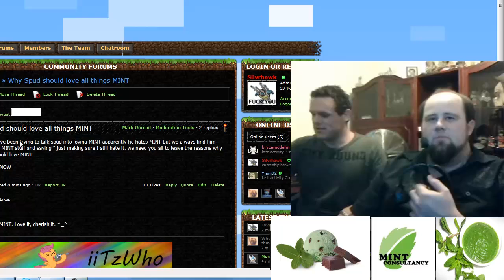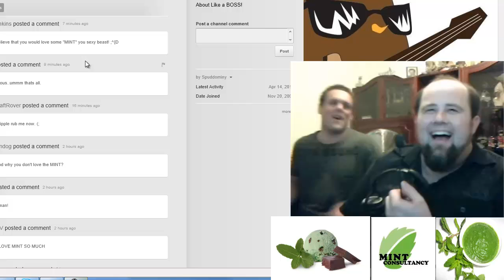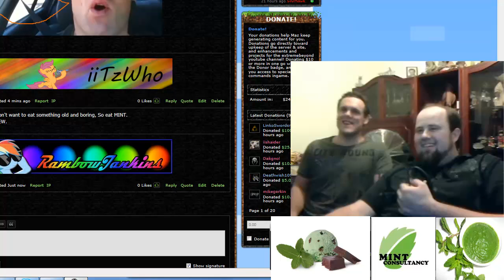Vote Spud for Mint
Spuds reaction to MINT comments

Why should spud love MINT